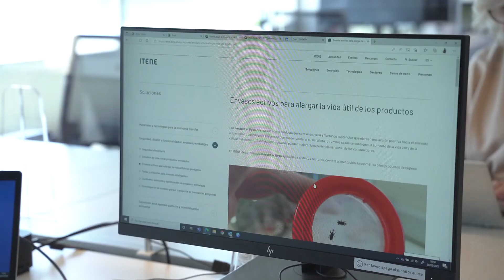ITENEtalent Programa Junior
Andrea Alonso nos cuenta en este vídeo cuál es su labor dentro de la Gerencia de Asistencia Técnica e Innovación, en la que tiene la oportunidad de colaborar en diferentes proyectos de investigación y asistencia técnica para garantizar la aptitud de materiales de envase para contacto alimentario.